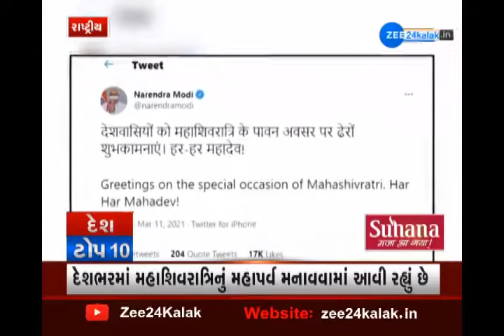Latest News of India | Top News Of India | What Is Happening in India | દેશના ટોપ 10 સમાચાર